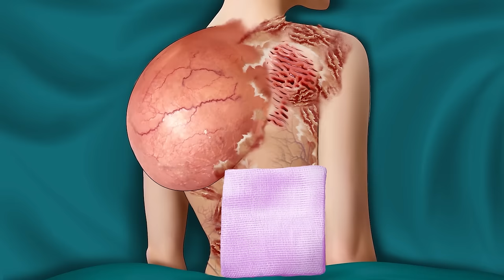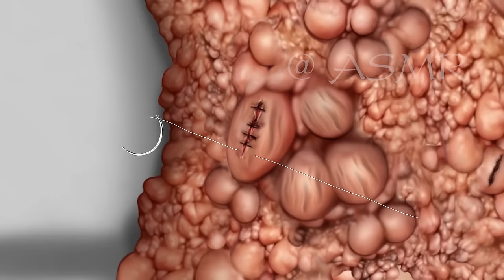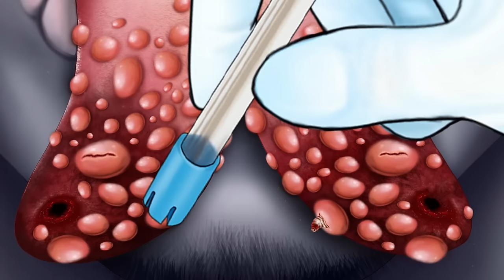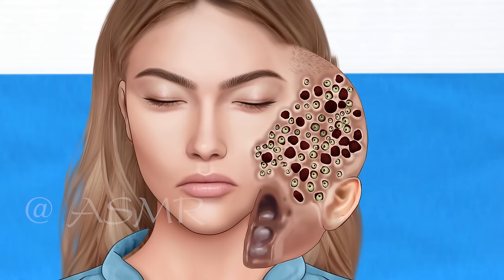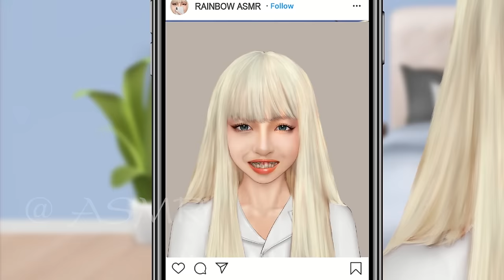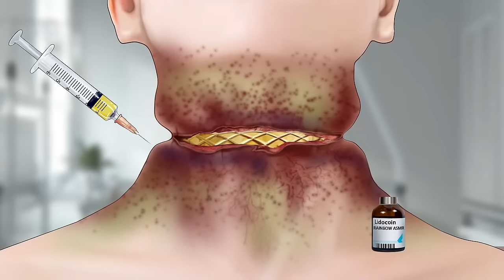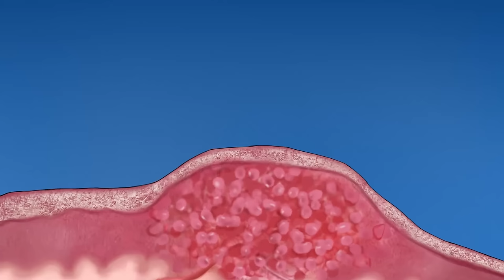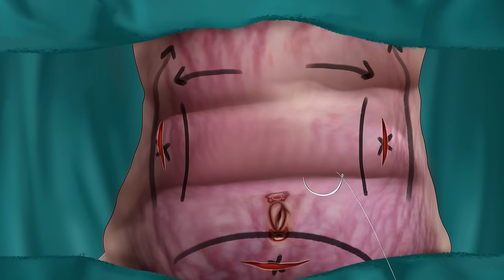ASMR Remove Big Acne & Infected Back | Deep Cleaning Animation